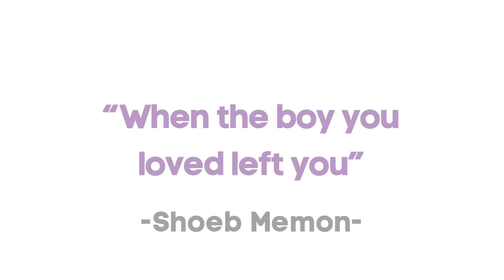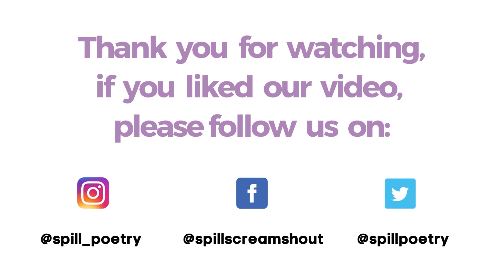"When The Boy You Loved Left You" by Shoeb Memon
What is the difference between flowers that are petal-less and a chest that is heart-less?
The flowers don't have to keep trying.

Watch this heart-wrenching poem by Shoeb now!

Credits:
Written and Recited by Shoeb Memon
Shoeb's Instagram handle - @ynotshoeb